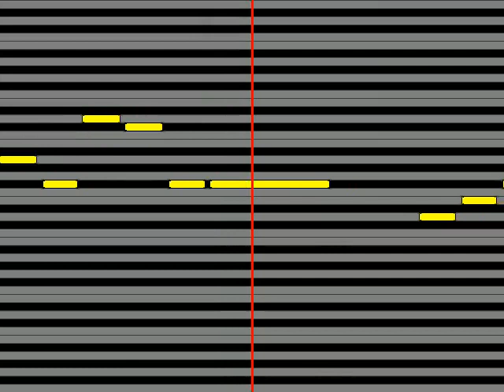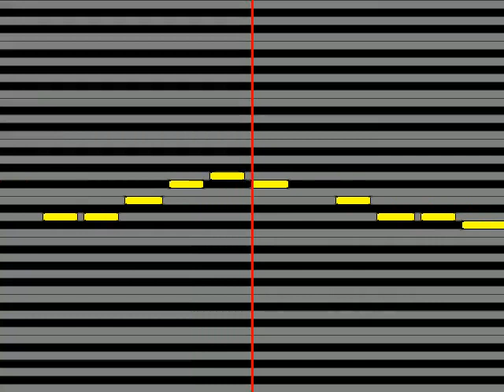【ガイドメロディ】 コアラモード あのさ、あのね